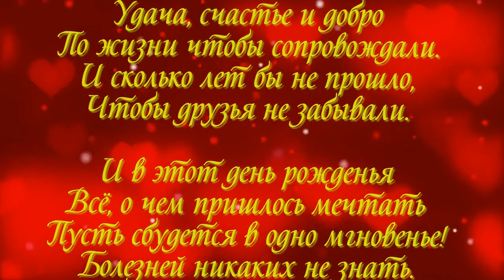с днём рождения